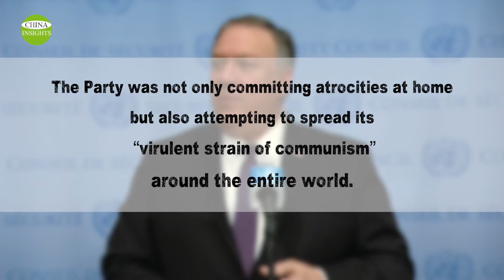Why Biden's 'Competition' With China Isn't Working | First Call With Xi Jinping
Communist China has shifted its diplomatic tone after Joe Biden became US president, issuing a "red line" for the new administration. Biden promised "extreme competition" with China.

(Covering a wide range of stories about or related China and its role in the world) Your support allows us to produce more high-quality videos.